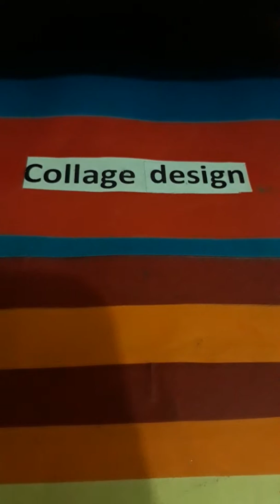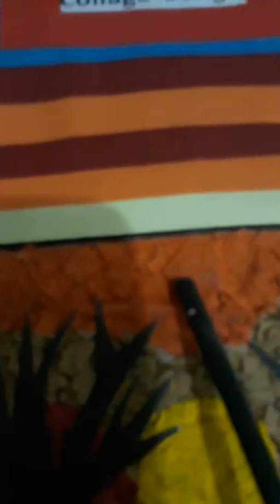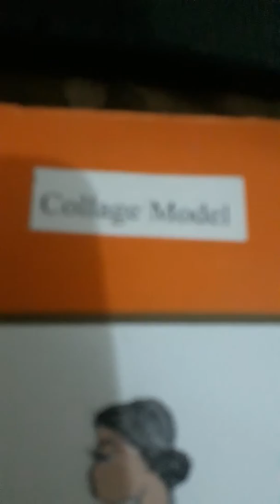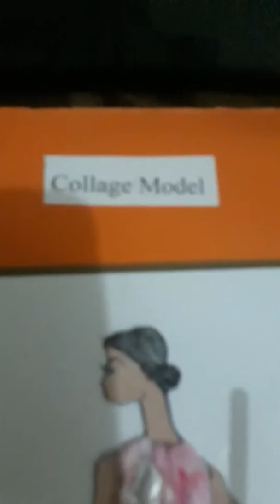Best Collage Work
Collage (/kəˈlɑːʒ/, from the French: coller, "to glue" or "to stick together";) is a technique of art creation, primarily used in the visual arts, but in music too, by which art results from an assemblage of different forms, thus creating a new whole. (Compare with pastiche, which is a "pasting" together.)

A collage may sometimes include magazine and newspaper clippings, ribbons, paint, bits of colored or handmade papers, portions of other artwork or texts, photographs and other found objects, glued to a piece of paper or canvas. The origins of collage can be traced back hundreds of years, but this technique made a dramatic reappearance in the early 20th century as an art form of novelty.

The term Papier collé was coined by both Georges Braque and Pablo Picasso in the beginning of the 20th century when collage became a distinctive part of modern art.